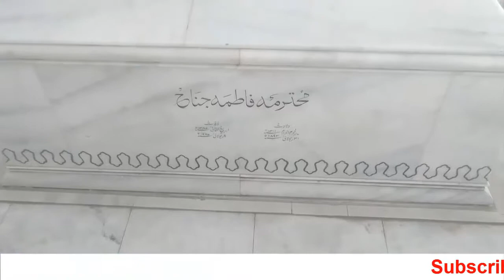Mazar-e-Quaid 2018 Complete Video - Karachi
Mazar-e-Quaid - Complete Video - Karachi